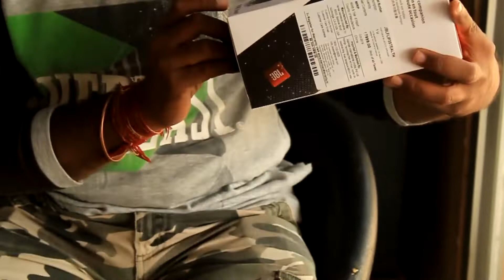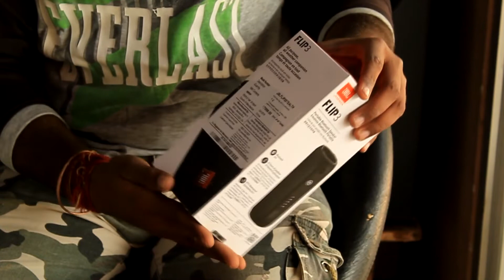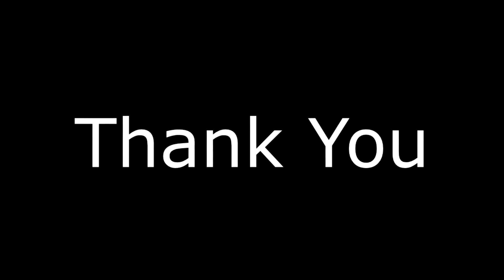JBL Flip 3 Unboxing & Full Review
In this video we will do JBL Flip 3 Unboxing & Full Review. tell you how to use it, how's it's audio and about it's features.